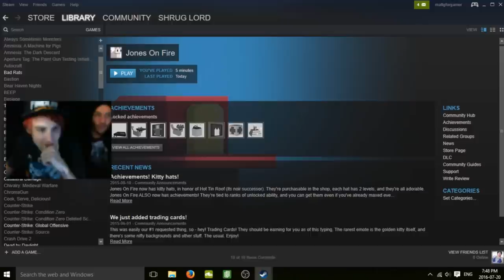Hotline My Yummy | Game Or Shame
Hotline Miami. Pixelated murder and vigorous, long, grueling competition this week on game or shame! Check it out

ARE YOU TEAM MATT OR TEAM JAY new GoS every friday!